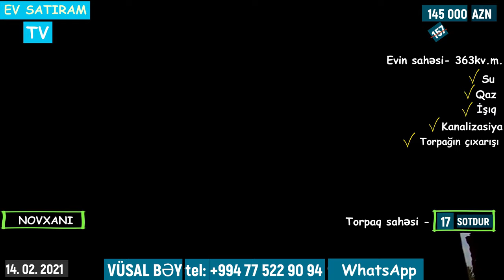145 000 Manata 20 sotda tamamlanmamış ev satılır / EV SATIRAM TV/ bag evleri /ev satışı